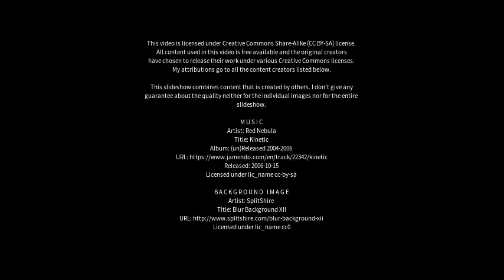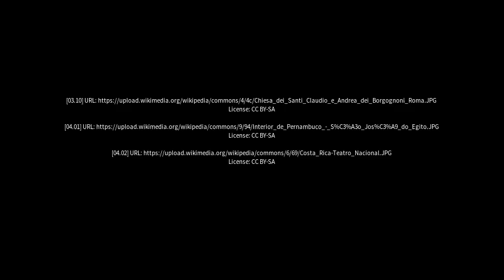Best places to visit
Best places to visit - São José do Egito (Brazil) Best places to visit - Slideshows from all over the world - City trips, nature pictures, etc.